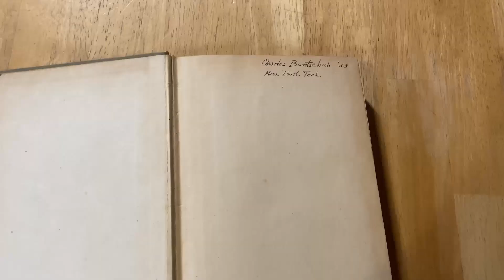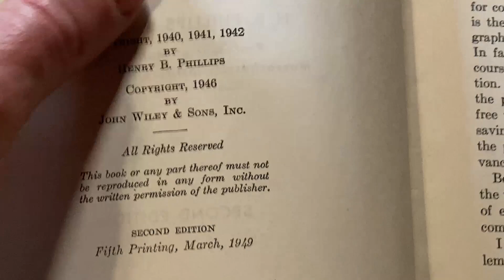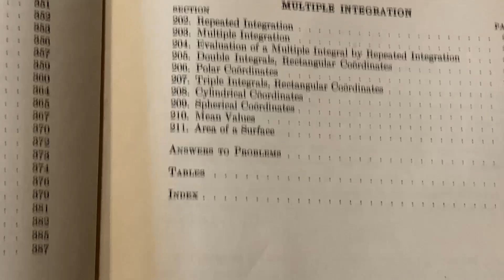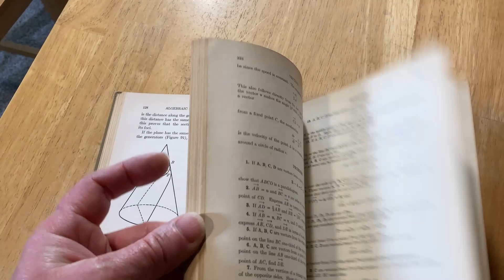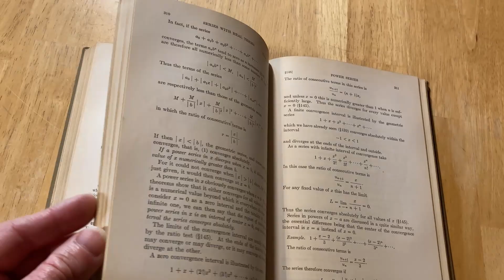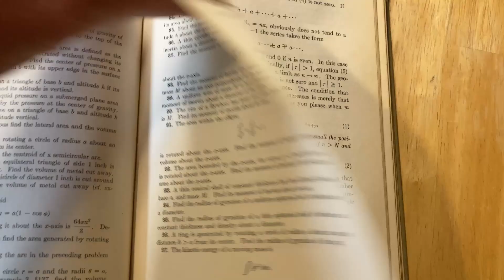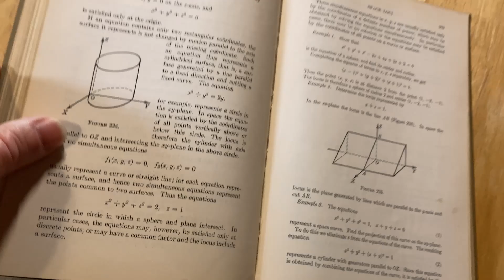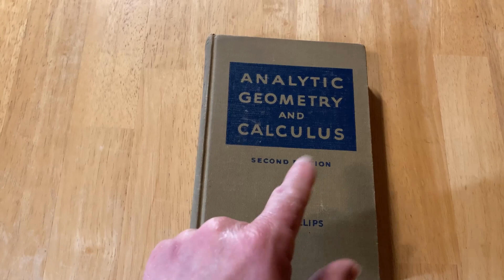Descubre la Mina de Oro del Cálculo: ¡Directo del Padrino Matemático del MIT! 💎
Este es un libro GRATUITO sobre Cálculo escrito por el legendario profesor de matemáticas conocido como H.B. Phillips. Phillips trabajó en el MIT durante años y luego se convirtió en presidente del departamento de matemáticas. ¡Este libro tiene respuestas a casi todos los problemas!

Aquí está el libro
Aquí hay otro
Aquí hay otro
Suministros útiles de matemáticas
Mi equipo de grabación

Libros de Matemáticas, Física e Informática
Lista de libros de matemáticas épicas
Preálgebra, Álgebra y Geometría
Álgebra universitaria, precálculo y trigonometría
Probabilidad y Estadística
Matemáticas discretas
Prueba de escritura
Libros de ecuaciones diferenciales
Libros de ecuaciones diferenciales parciales
Álgebra lineal
Libros de álgebra abstracta
Análisis Real/Cálculo Avanzado
Análisis complejo
Teoría de números
Teoría de grafos
Libros de nivel de posgrado